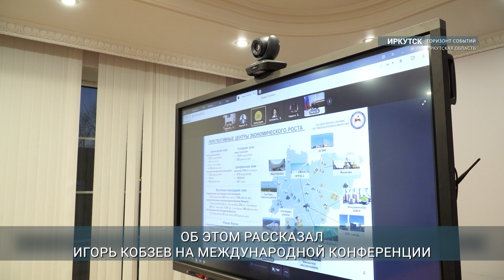Иркутская область намерена наращивать объёмы производства химпродукции